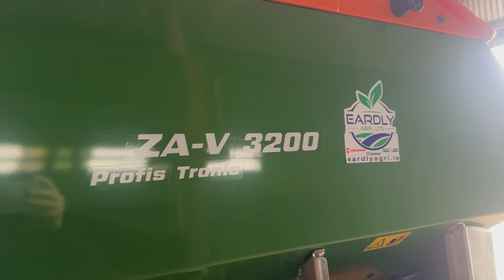Improving Efficiency on a 140-Cow Dairy Farm with Precision Agriculture: Pat Brennan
Kilkenny dairy farmer Pat Brennan is milking 140 Holstein Friesian cows and has turned to precision agriculture to make his work more efficient and accurate.

In this video, Pat shares how he’s using Trimble Autosteer to take the guesswork out of spreading with his new ISOBUS fertiliser spreader, helping him save time, reduce overlap, and make better use of inputs.

See how precision technology is helping Pat run a more efficient and productive dairy farm.

Learn more about Trimble Autosteer and precision solutions at Vantage Ireland & UK.